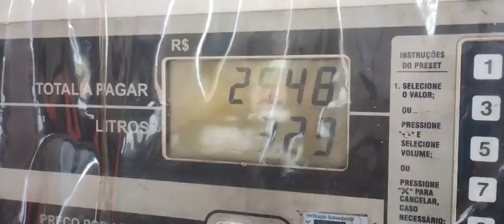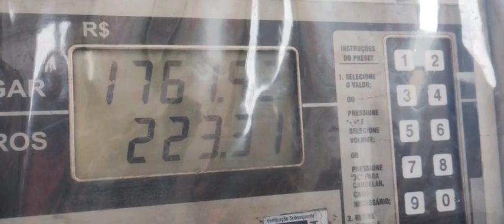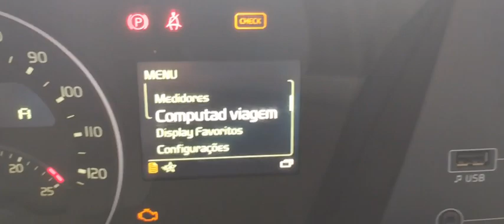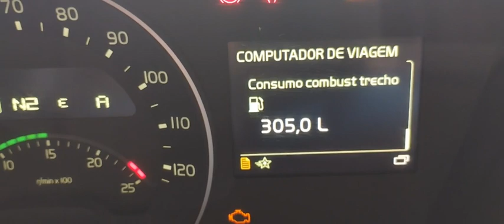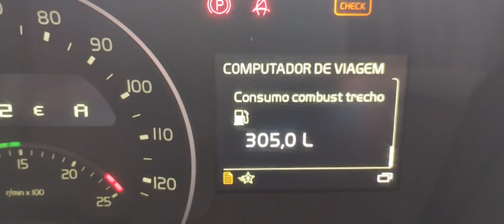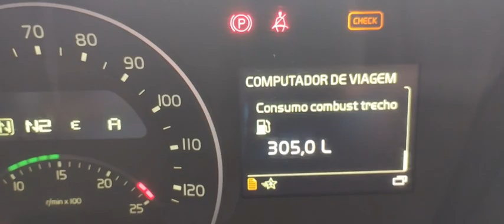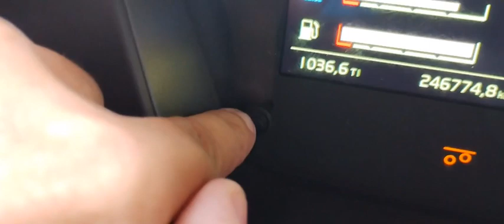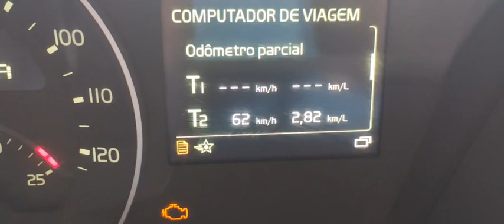Controle da média no FH 460